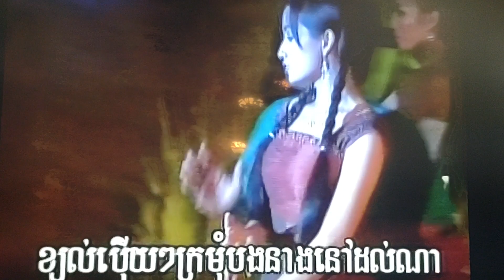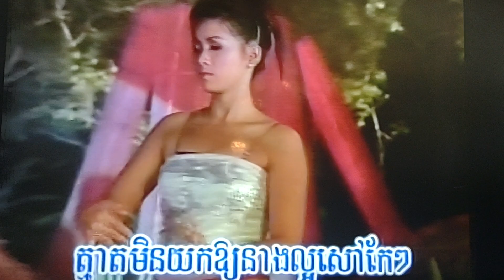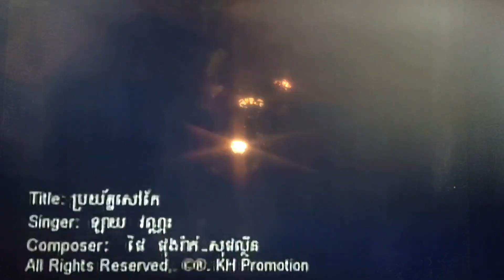February 6, 2024